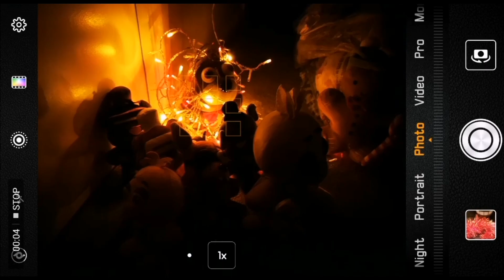Fnaf Plush Episode 9 The Gingerbread Man! (Season1)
Inverted VR Freddy turns into a Gingerbread Man!